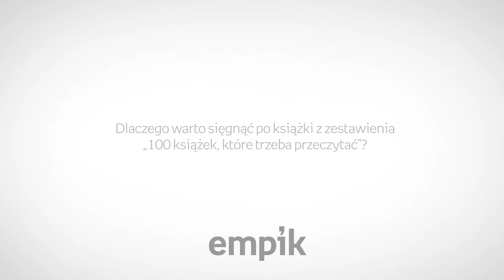Janusz Leon Wiśniewski o "100 książkach, które trzeba przeczytać"